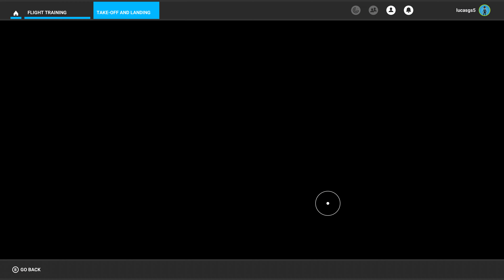Microsoft Flight Simulator for PC. RTX 4070 Ti 4K Ultra graphics gameplay. Little bit of training.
Well, after the disaster landing in previous video, I had to go back to some basic landing hehe

Played on Ryzen 9 5900X + RTX 4070 Ti